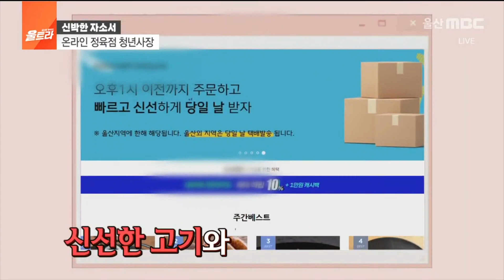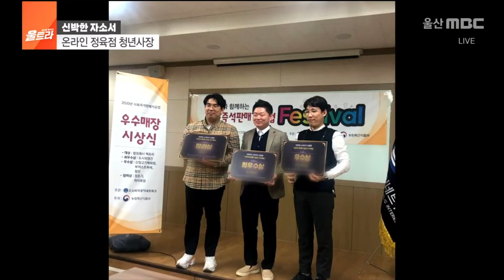집집마다 찾아가는 소세ㅈ.. 아니 정육점 (2021.09.01, 울트라 라이브)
도시외양간
월~금 오후1시까지 주문시 당일배송 (택배,울산)
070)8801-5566